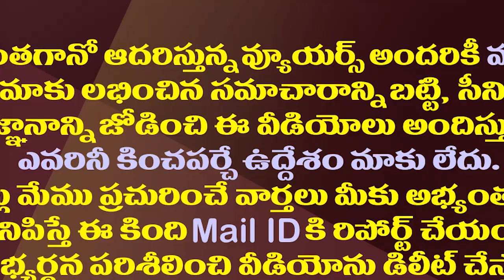అసలు రాజుగారికి నీకు సంబంధం ఏంటి | Perni Nani Comments On | Chandrababu | MP Raghuram Krishnam Raju